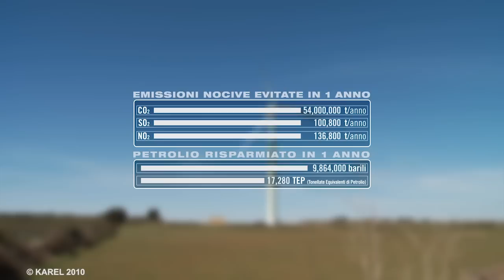Parco Eolico Suni-Tinnura (Sardegna - Italy)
Il video nasce dall'esigenza di effettuare una simulazione del parco eolico ai fini dell'impatto ambientale. Sono state realizzate le inquadrature del paesaggio e rilevate le esatte coordinate geografiche dei punti di ripresa e degli aerogeneratori, sucessivamente con i dati GPS raccolti si è realizzato il modello 3D dell'impianto eolico. In post-produzione sono stati inseriti i 3D e realizzata una grafica di tipo tecnico-descrittiva riportante le informazioni relative ad ogni punto di ripresa.